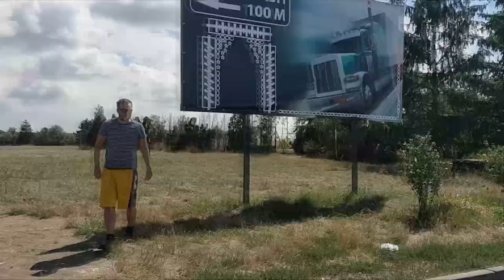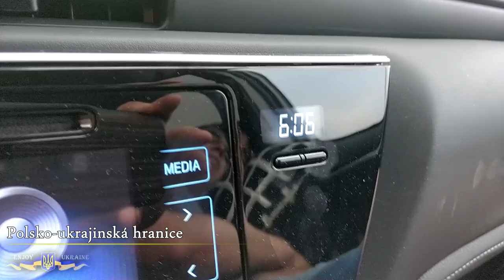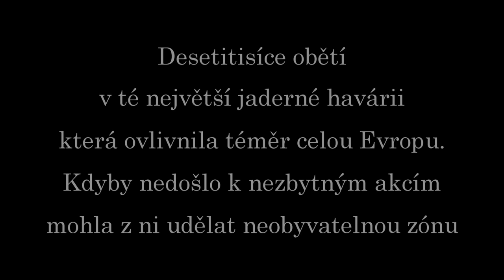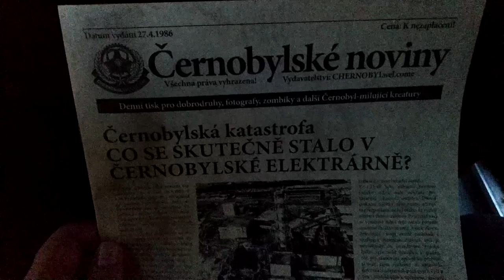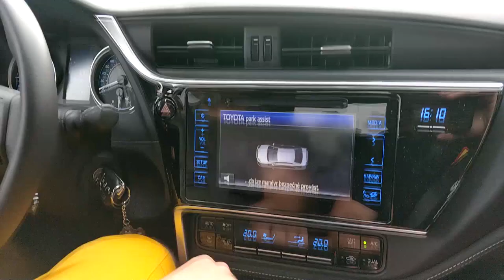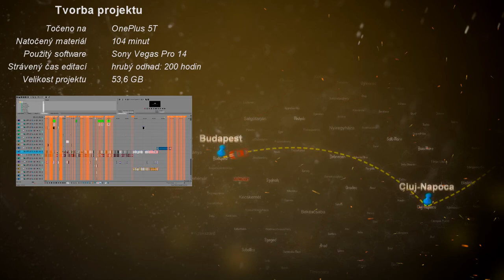Ukraine Roadtrip | Kyjev, Černobyl, Lvov, Krakov, Kluž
Hi All,

bude to téměř rok co sme vyrazili na tenhle šílenej tejdenní roadtrip. To, co byl původně pouze nápad u půl litru Kozla jedenáctky o tom navštívit místo největší jaderné havárie - Černobyl, skončil tim nejlepším roadtripem který sem doposud zažil a Černobyl se tak stal "pouze" samotnou třešničkou na dortu celého výletu. 7 dní strávených v autě a na cestách, projeto tisíce kilometrů a nespočet nově navštívených míst a nových zkušeností. Sem rád že se mi po takové době podařilo konečně dokončit tohle roadtrip movie který alespoň částečně zachycuje co vše jsme na cestách zažili. Ukrajinu můžeme všichni jen doporučit. Je tam levno, mají skvělou vodku a krásný holky, dobré jídlo, nikdo neumí anglicky a Kyjev s Černobylem jsou rozhodně místa které by jste měli chtít během života alespoň jednou navšívit. Doufám že nás co nevidět čeká ještě větší trip! Díky kluci.

Tracklist: brzičko bude